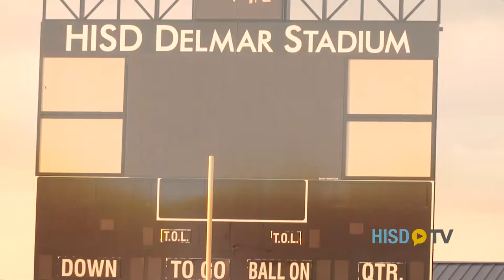BELLAIRE HIGH SCHOOL MAKES HISTORY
Graduation Ceremony Class of 2021 with nine valedictorians

Production, edition and direction Enrique Gonzalez.